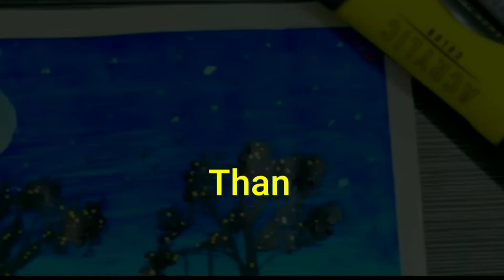Moonlight Night Scenery Painting For Beginners | Night sky painting oil pastels moonlight paint.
In this video, I'm going to show you how to paint a beautiful night sky painting with oil pastels. We will be using a moonlight paint palette and some basic techniques to create a beautiful painting that will make your friends and family say "Wow!"